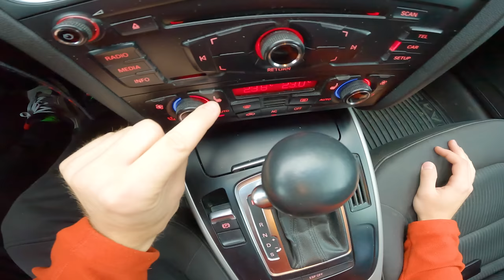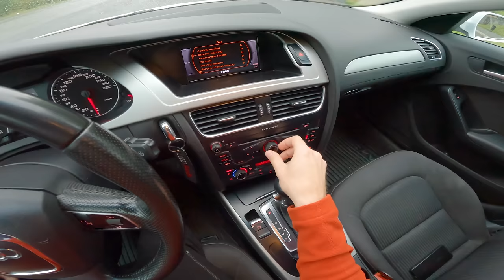2010 Audi A4 1.8 CVT - POV TEST DRIVE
Audi A4 with 160 HP POV test drive on Russian roads. Have a nice trip! 🛣️

Year: 2010
Engine: 1.8L - CABB, CDHB
Power 💪: 160 hp and 250 Nm of torque
Gearbox : variator
Drive: FWD
0-100 km/h 🚦: 8.6 sec
Max speed 💥: 218 km/h
Fuel consumption (according to the passport,
in liters) ⛽: 10.3 city/ 5.7 highway/ 7.4 combined